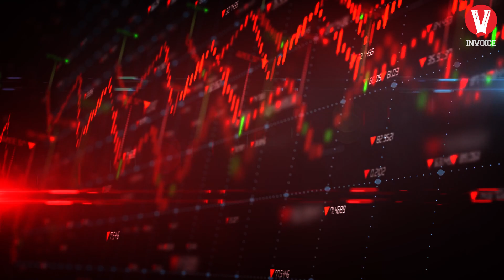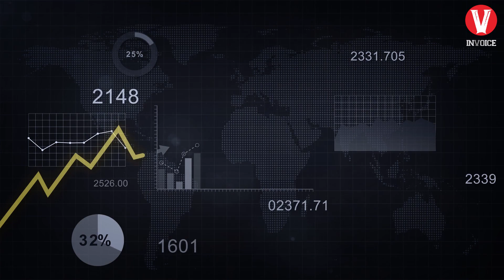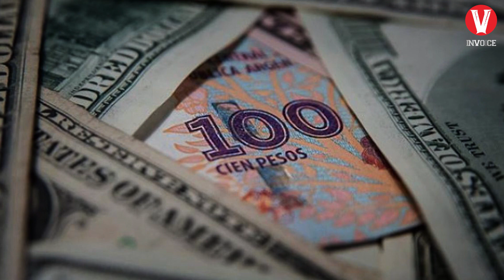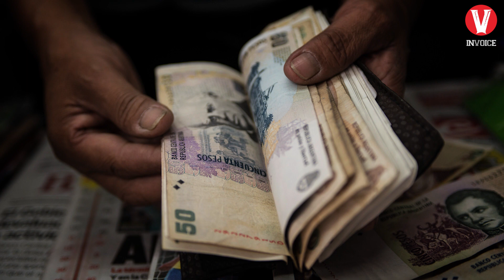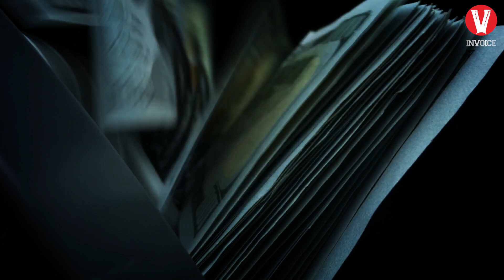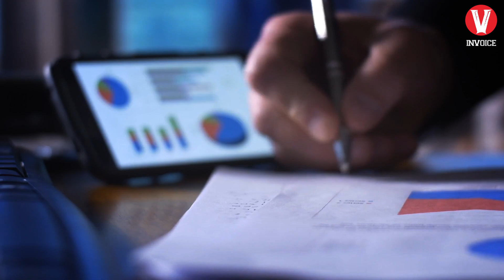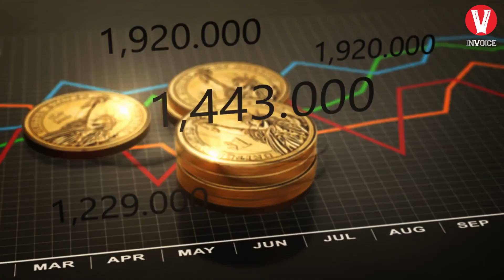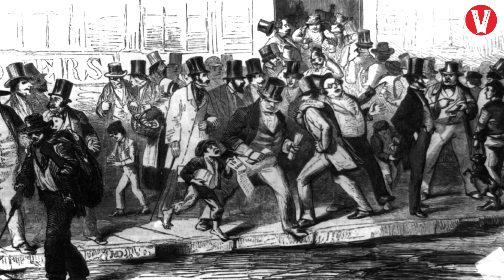Ternyata Amerika juga Pernah Bangkrut? inilah 10 Negara yang pernah Bangkrut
Pada video tentang negara yunani kita sedikit menyinggung bahwa negara tersebut pernah dinyatakan bangkrut. Bukan hanya perussahaan, ternyata sebuah negara juga dapat dinyatakan bangkrut. Seperti yang baru-baru ini terjadi, tepatnya pada bulan april lalu negara sri lanka juga secara resmi dinyatakan bangkrut. Lalu apa penyebabnya sebuah negara bisa mengalami kebangkrutan?
Secara umum, sebagian besar penyebab suatu negara mengalami kebangkrutan adalah karena jumlah utang negara yang terlalu tinggi dan pemerintah tidak dapat melunasi utangnya tersebut ada waktu yang sudah ditentukan.